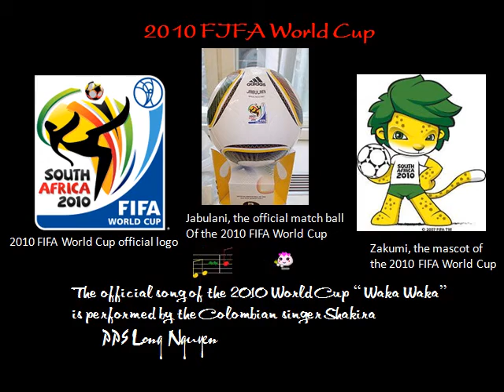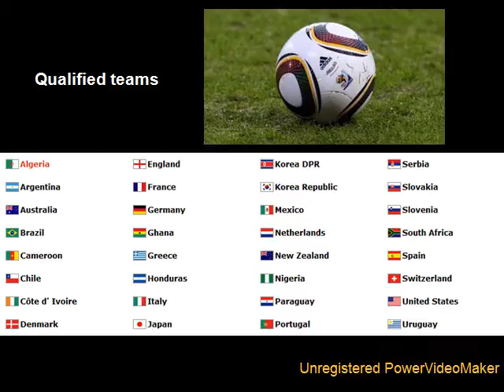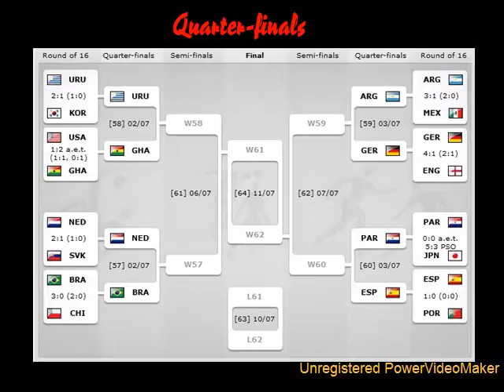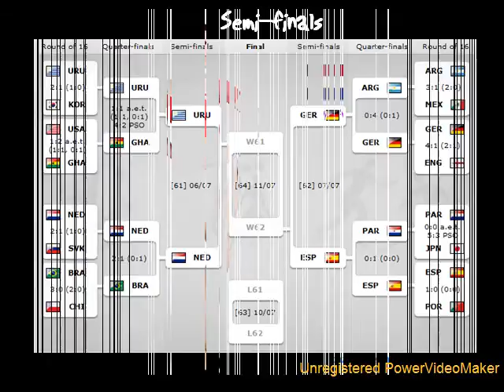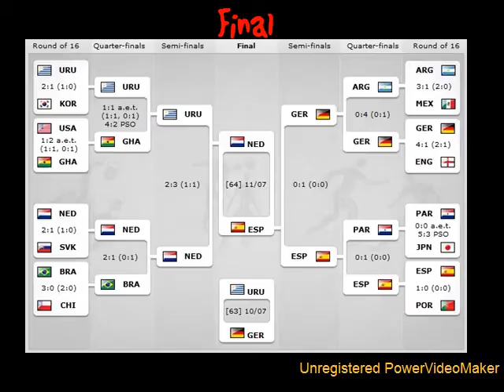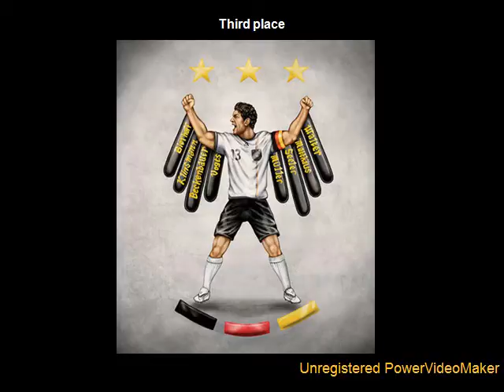2010 FIFA World Cup